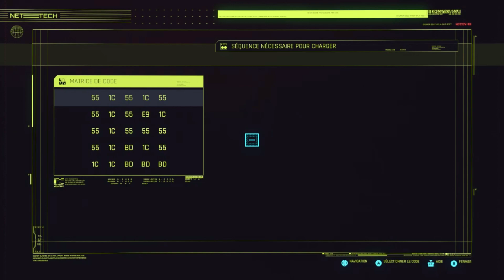Cyberpunk 2077 // GeForce NOW